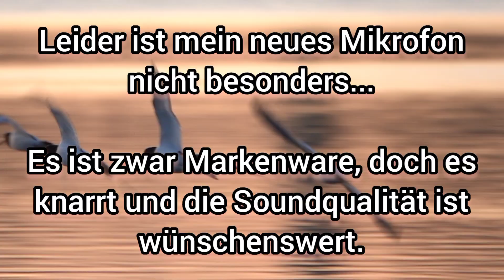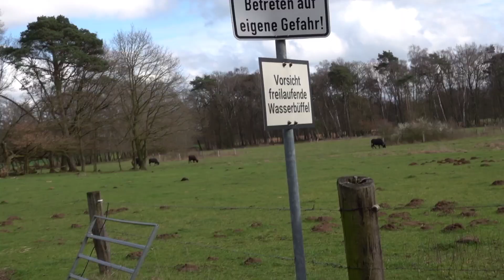Eidechsen, Schmetterlinge und Flugakrobaten. Seit gespannt ✌️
Eidechsen, Vögel, Nager und mehr, die Meisen fliegen einem um die Ohren und aus jedem Busch und Baum ertönt Gesang.

Es ist einfach toll das in den selben Gebieten einfach immer wieder neue Sichtungen gemacht werden können.

Schön auch hier mal wieder Waldeidechsen zu sehen, Amphibien sind hier sehr selten, meist findet sich hier "nur" der Laubfrosch.

Aufgrund von vielen Fahrradwegen und Straßen ist es hier für Schlangen fast unmöglich sich zu verbreiten oder nicht regional auszusterben.

naja das ist eben das Münsterland, es wird auch viel unternommen Amphibien zu schützen, freiwillige Hilfsaktionen und Errichtung von Barrieren am Straßenrand, Renaturierung... mal schauen wie es sich entwickelt.

Viel Spaß auf dieser Tour !! ✌️